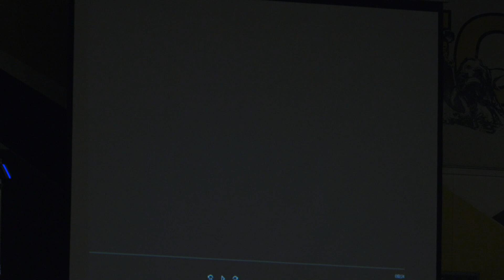2019 Senior Skit (Trimmed with Full Audio)